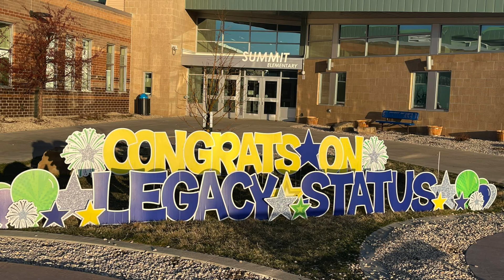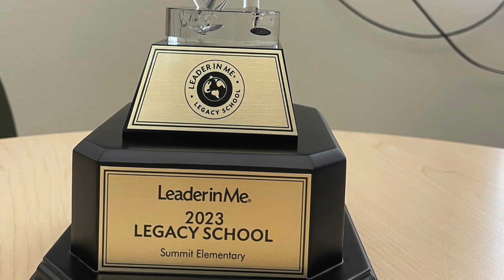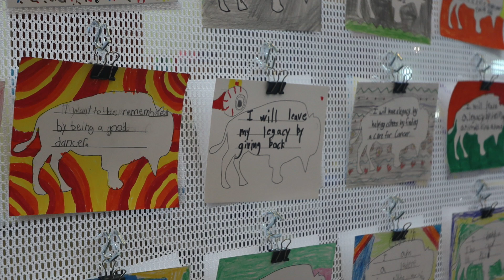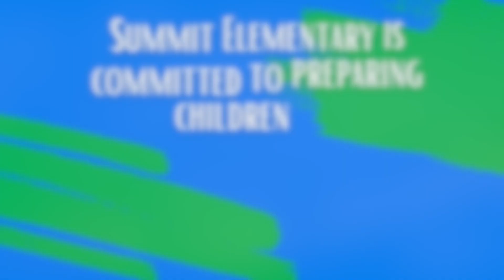Summit Elementary Legacy School